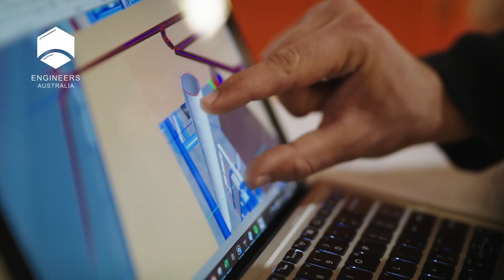Where will membership take you?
Looking for a way to stand out and be recognised? Membership with Engineers Australia is your next step. See how some of our member engineers get the most out of their membership, with benefits helping them to connect, learn and grow.